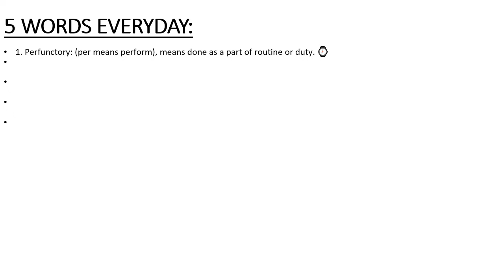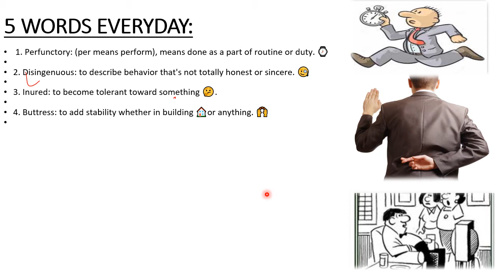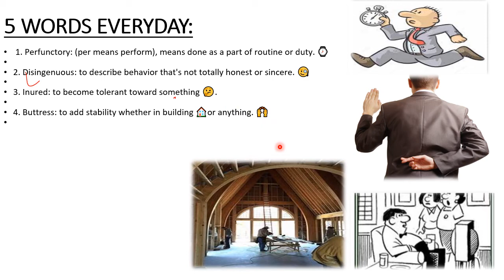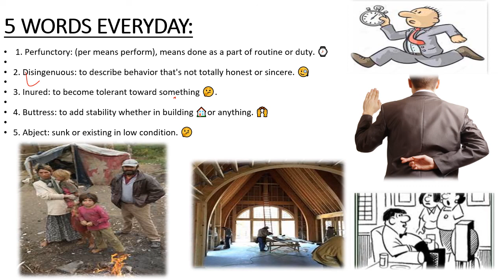VOCABULARY 24 | 5 Daily words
CHANNEL

I took 5 Important and useful short daily use english words with their hindi meaning and Examples. Those we mostly use in our daily life. In this video. Using these attractive English words and sentences in your daily conversation. you can enhance or improve your English speaking skills nd grab the attention of people easily.

Keep practicing...

englishspeakingpractice English Vocabulary

English Vocabulary

Spoken english

English speaking

English idioms

English phrases

Simple English

English words

 to speak in English

Videos Link